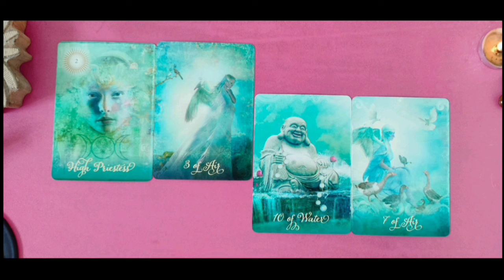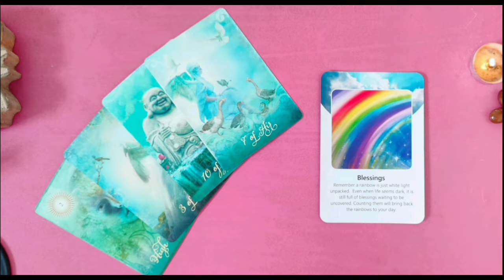ENERGY THEME FOR TODAY 2nd OCT ||DAILY CHECK IN TWINFLAMES 1111| MOST ACCURATE READING||HINDI/URDU